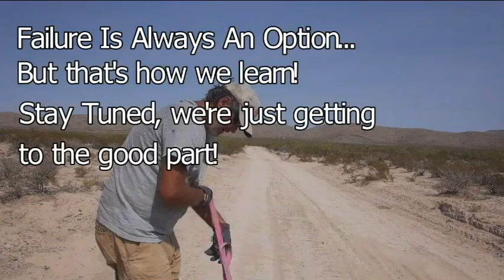Project Turtle - EV DIY Bike Project Episode 12 - Front Axle and Steering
Hi, I'm Carlin, thanks for checking out my video.

This is Episode Twelve!
Continuing my Electric Bike Project,
that I'm naming Turtle.

Click the Bike Project link!

I live about 15 miles from the nearest town,
where the post office, gas station, and civilized people live.

In April I sold my truck, leaving a broken motorcycle,
and a couple of bicycles.

What you're about to see is my attempt at building an
off grid DIY Survival
quadracycle, a pedal powered micro car, with solar electric assist.

With this, I am planning to not have to buy gas, have insurance,
or licence stuff.

I'm using a mix of bicycle parts, scrap metal,
and random wheels and stuff I have on hand.

In this episode, I am modifying and mounting the front axle
I made for the first prototype, and then make some handlebars.
We'll also cobble together a temporary seat, so I can figure out
the seating position, to get the handlebars at the right angle.
Then, because I sometimes get bored,
I'll coast down the driveway a few times.

At this point, none of the parts are probably what will be on
the final bike project, I'm just getting an idea of what will
work, and which direction to go from here.

I could have just used an electric bike conversion kit,
that would have been simpler. But I want something more than
just another electric bike. I'll want to haul cargo, groceries,
and maybe parts. I need long distances, like 50 or 100 miles
in a day. And I need to do that over very rough roads.
I've seen some quad trikes on the market, with motors,
that start at $2000 to $5000 and up to $10,000.
I sold my truck for $2000! And I'm having fun making stuff.

I had some notions of what I wanted,
but no real idea how I was going to make it work.

The motor I picked is 750 watts, or about 1 horse power.
Typically an electric bicycle motor starts at 250 watts,
but can go over 1000 watts for cargo bikes.

An early question I couldn't answer was how many batteries
would I need to go a certain distance.
Sure, you can calculate watt hours,
the motor is 750 watts, but honestly
I usually don't look at things like that.
Mainly because I'm dealing with used cells
and I have no idea of efficiency of any part of the system.

A solar panel, for example, may only produce its rated output
one time, in lab conditions. So that's not a very useful number.
Start with something, test it, then adjust.

The design I will be using is a recumbent bike,
so instead of sitting up on top like a regular bike,
you are laying back, with your feet out in front of you.
That gives you the advantage of much less wind resistance,
and also your weight is on your back,
not on your wrists, which sounds really nice on a bumpy road!

I'm looking at 4 wheels, for the reason of hauling cargo.
There are a few quads on the market,
and the area between the rear wheels
is very well suited to putting boxes or storage totes, etc.
And I could also pull a small trailer.

Solar panels up above would make for a really nice shade roof
which sounds like a great idea in the desert!

That's the plan anyway!